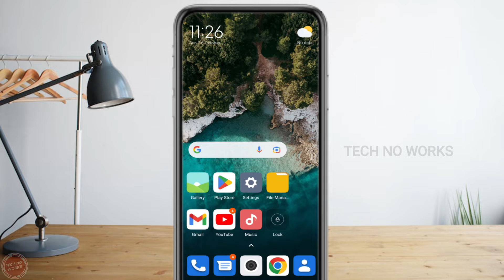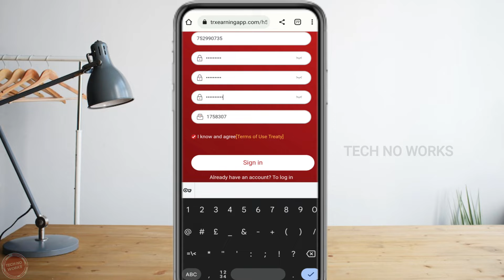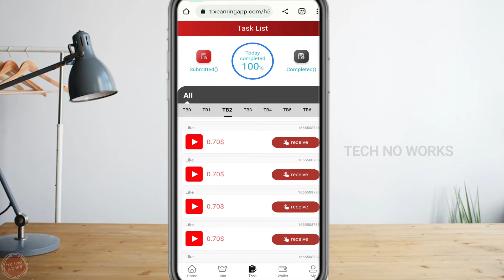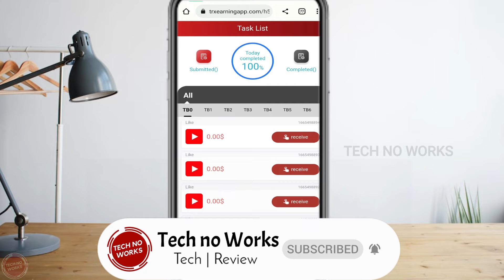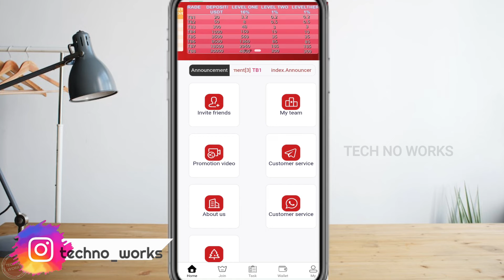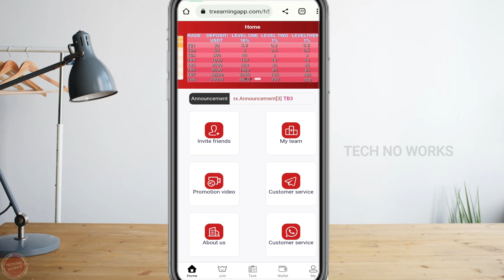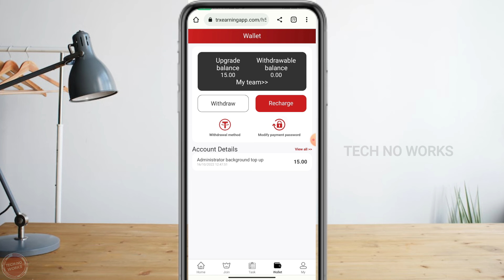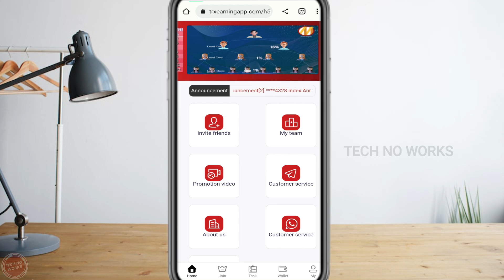Best USDT Earning site தமிழ்🔥💯 Legit site | Javid | Tech no Works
🇱🇰தமிழ்🩸

Hello Guys iam back with Another Bang💥 E-Money Video🔥✌️ The Best USDT earning site is here there're many video withdrawal proofs of this Site✌️💯 LEGIT Site👊

Support me for Reach 1K Goal❤️❤️